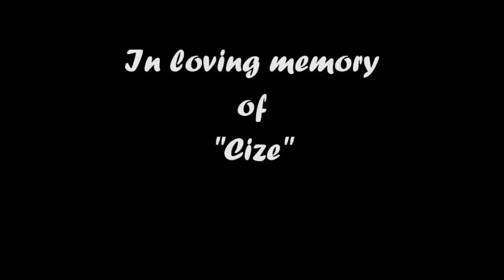Hommage cize par younes speed